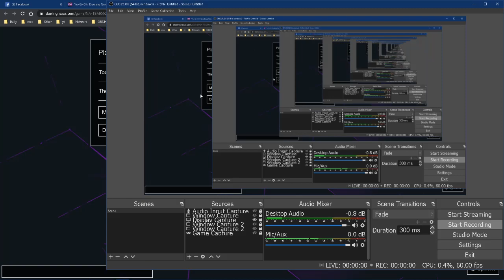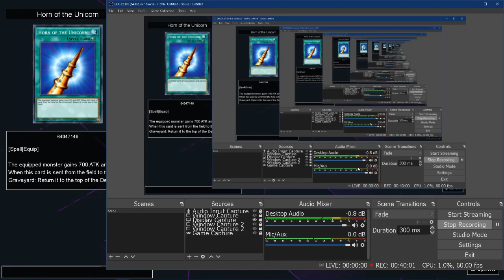Yugioh Pyro VS Toxin Again